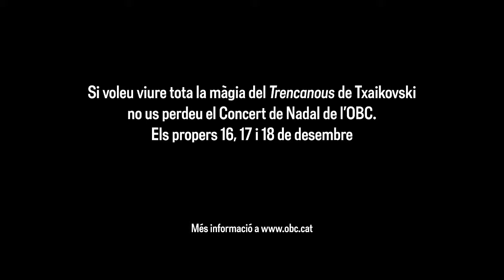Pablo González presenta la Temporada 2011-12 de l'OBC_Part 5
Presentació oficial de la Temporada 2011-12 de l'OBC a càrrec de Pablo González, director titular de l'Orquestra. Part 5. Els ballets russos.